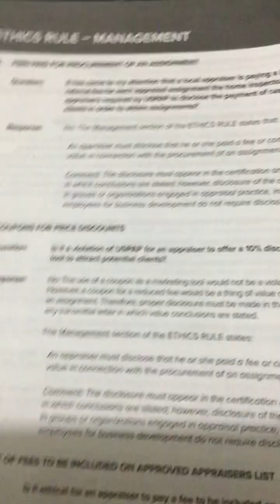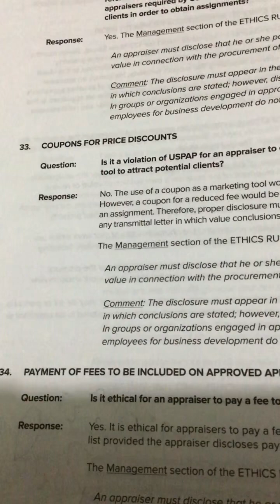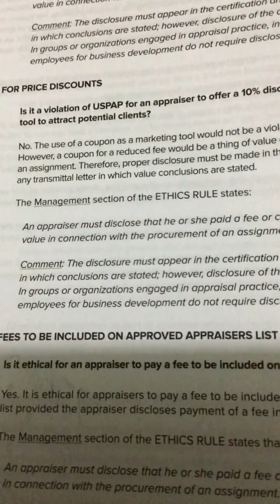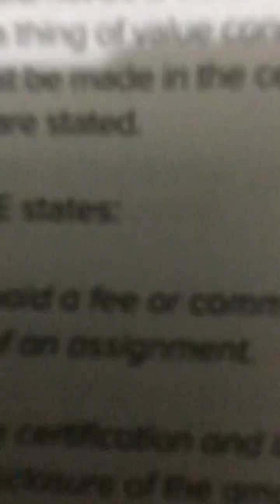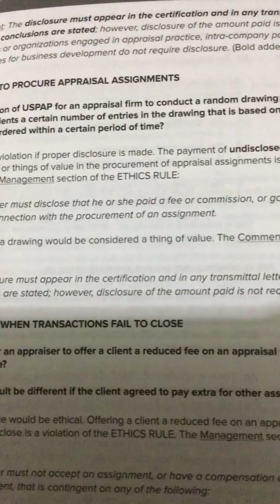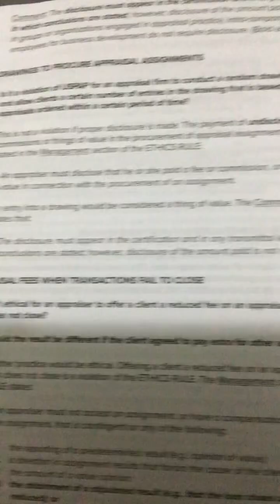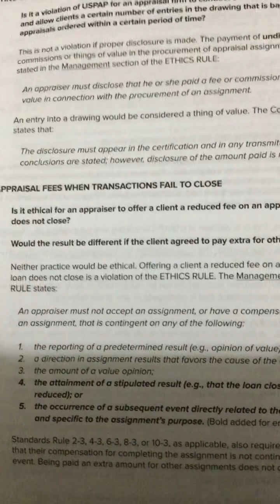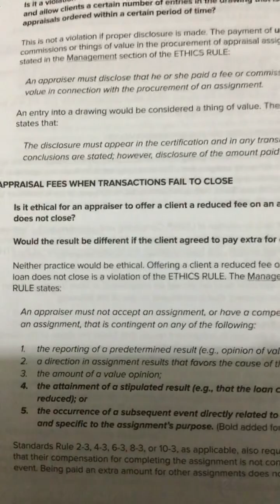USPAP PAGES 202-203